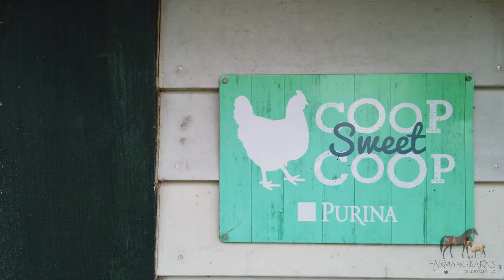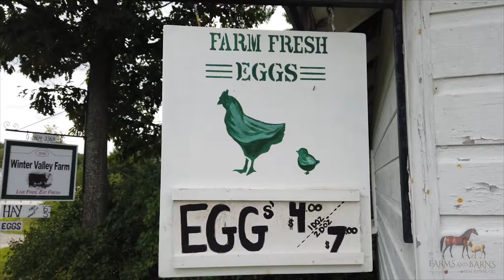A peak one of our past sold properties, Winter Valley Farm in Deering, NH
Beautiful Winter Valley Farm in Deering, NH.